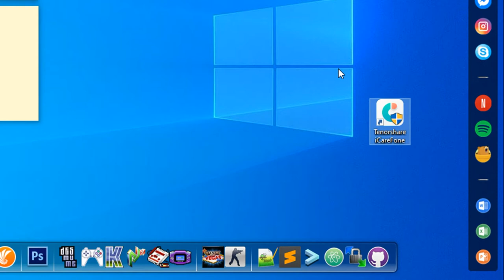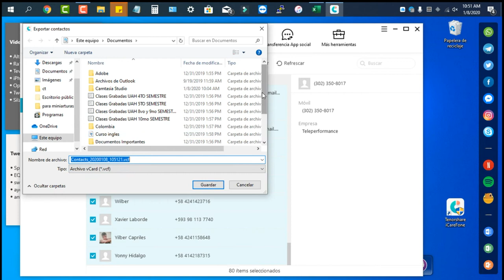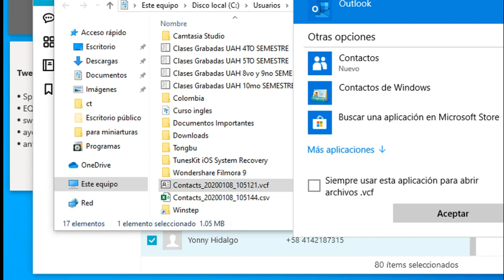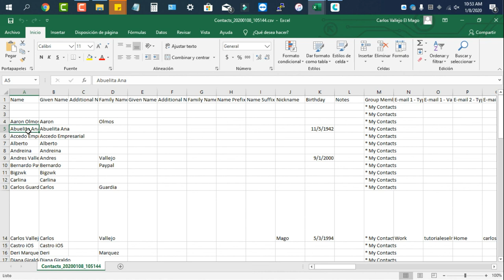Cómo copiar contactos iPhone a PC para respaldarlos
¿Quieres exportar contactos iPhone a PC para hacer una copia de seguridad? Aprende cómo copiarlos de forma fácil

Destalles de cómo hacer un respaldo de contactos iphone en PC:
1.Descarga e instala Tenorshare iCareFone en tu PC Windows o Mac
2.Abre el programa y conecta tu iPhone a ordenador con un cable USB.
3.Elige la opción Gestión - Contactos.
4.Selecciona los contactos que quieres copiar y haz clic en Exportar para guardarlos en la computadora.